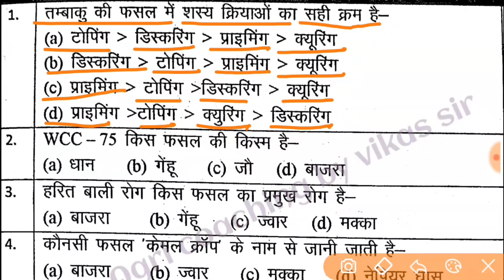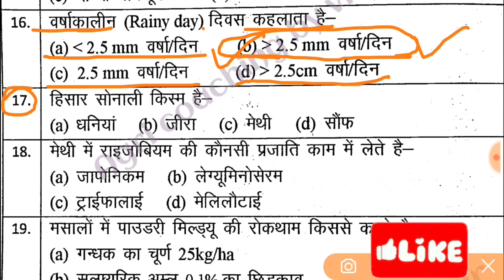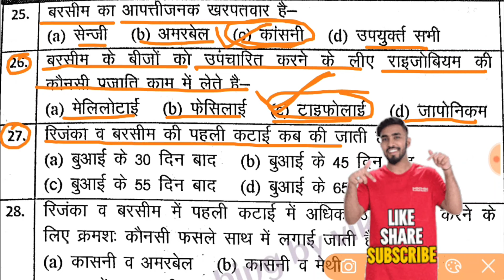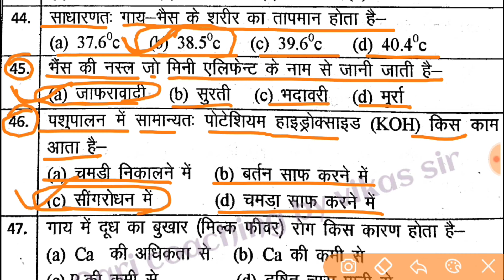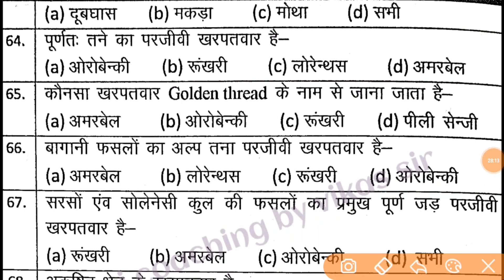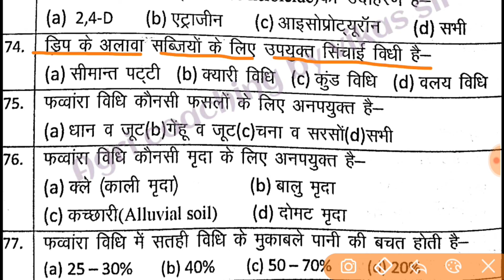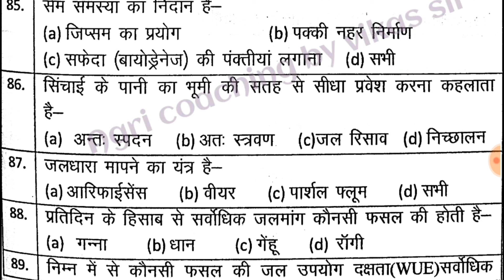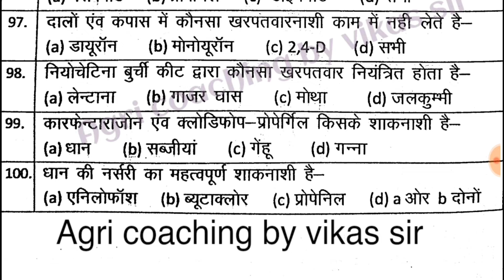UPSSSC AGTA || भाग - 83 || Agriculture Quiz || कृषि विज्ञान के महत्वपूर्ण प्रश्न - UP TGT, PGT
upsssc
up agriculture,
up agriculture token generate,
up agriculture vacancy 2023,
up agriculture registration,
up agriculture pm kisan registration
kaise check kare,
up agriculture technical assistant,
agriculture zoology class 12 up board,
farm up chicken house,
up agriculture me registration kaise
kare,
up agriculture subsidy
up agriculture scheme
up agriculture
up agriculture
subsidy,
scheme
up agriculture
land for sale,
up agriculture token generate kaise
kare 2023,
up agriculture supervisor vacancy,
up agriculture tractor anudan yojana,
up agriculture ta vacancy,
up agriculture college,
up agriculture apna panjikaran jane,
up agriculture app,
teaming up agriculture and tourism
reading answers,
up agriculture current affairs,
farm up academy,
up agriculture booking kaise kare,
up agriculture bharti,
up bed agriculture entrance exam,
bsc agriculture colleges in up,